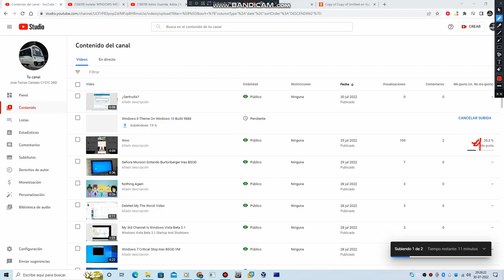Stop Disliked My Videos